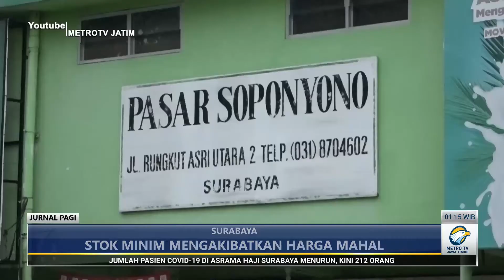Tahu dan tempe alami kelangkaan di surabaya